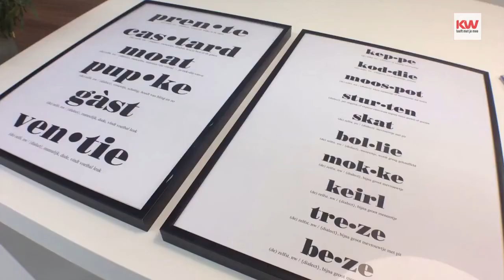Anna Et Maman Westvlaanderen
Wj westvlaanderen verder! Met het team van Anna et Maman, een conceptstore voor mama's en hun oogappels in Roeselare. Een van hun kledinglijnen toont schattige West-Vlaamse opschriften.